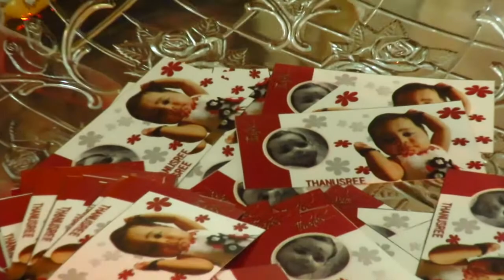Naming Ceremony of Thanu